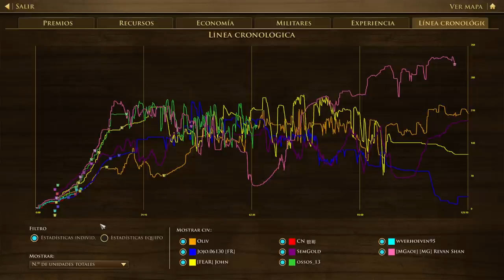COLOMBIA CONQUISTA el MUNDO - La "GRAN COLOMBIA" contra todos [AOE3]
LA GRAN COLOMBIA en AGE OF EMPIRES 3. COLOMBIA TODOS CONTRA TODOS